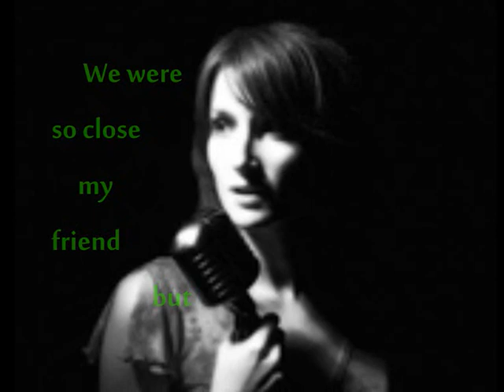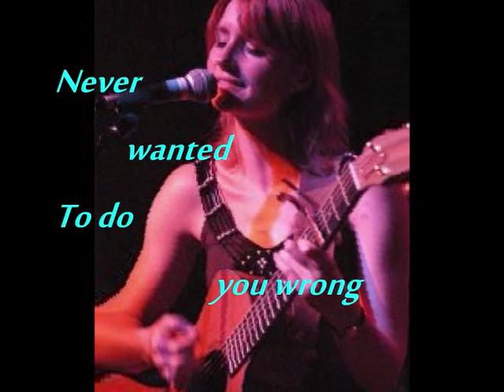Katie Buckhaven - We're Not The Same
Here's another music slide show of Katie Buckhaven song with her lyrics 'We're Not The Same'.
No copyright intented, just wanna share great music ;) Enjoy!